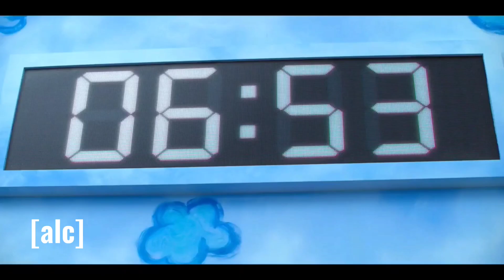Oh Il-nam (Old Man From Squid Game)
Truth be told, Squid Game is not for the faint of heart, but -- like some of the best genre content . There's more going on between the kill or be killed.
Fans of dystopian thrillers will enjoy this series. Sensitive or younger viewers should avoid this one.

Squid Game (Korean: 오징어 게임; RR: Ojing-eo Geim) is a South Korean survival drama television series broadcast by Netflix. Written and directed by Hwang Dong-hyuk, starring Lee Jung-jae, Park Hae-soo, Oh Yeong-su, Wi Ha-joon, Jung Ho-yeon, Heo Sung-tae, Anupam Tripathi, and Kim Joo-ryoung.

It tells the story of a group of 456 people who are invited to risk their lives in a mysterious survival game with a ₩45.6 billion (US$38.7 million) prize.

It was released worldwide on September 17, 2021, and distributed by Netflix.

The director of Squid Game expressed that there are currently no plans for a second season despite the show's popularity.

SONG: WAY DOWN WE GO